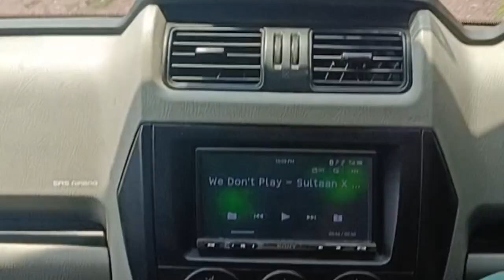Travel Blog jammu to Sukrala Mata Bhawan shortvideo Ride With JK02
travel with jammu to Sukrala Mata Bhawan shortvideo music bankniftyintradaytradingstrategy ganga nature tranding travel Ride with JK02